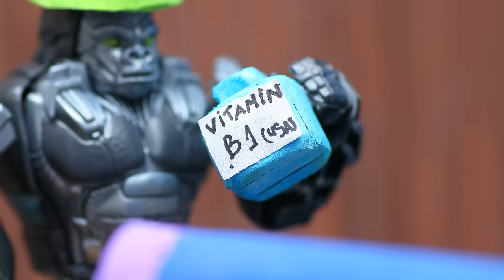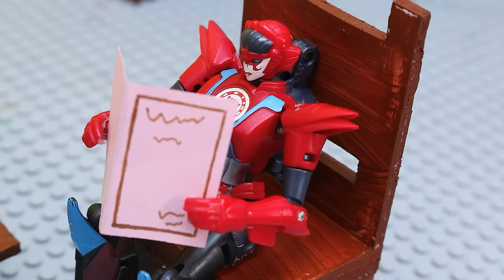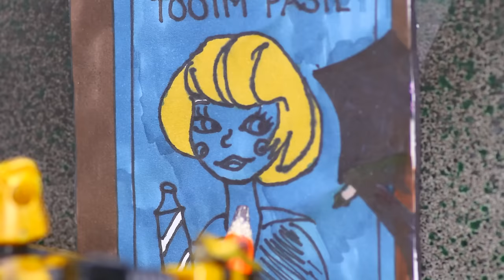The box is full of blue toys cars. JCB TOY Tyrannosaurus, truck,Autobot Robot Transfiguration animal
We're taking a look at The Box is Full of Blue Toys Cars. This toy is from the JCB Toy range and is inspired by the Marvel animated movie, Transformers: The Last Knight.

This toy is a Tyrannosaurus Rex that transforms into a truck, and there is also an Autobot Robot Transfiguration animal included. This toy is great for kids who love superheroes and action figures, and it's also perfect for collectors. So put on your armor and join us as we take a look at The Box is Full of Blue Toys Cars.
The transformers boat crane toy box is full of blue toys cars.